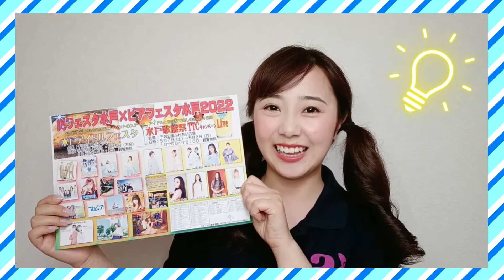【花キン民謡チャンネル】６月２週 民謡界のアイドル・谷島明世 アイドルフェスに出演！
ＧＷに開催された「水戸アイドルフェスタ」に、谷島明世が出演しました！
創作肉料理を競う「肉フェスタ水戸×ビアフェスタ水戸2022」と同時開催のイベントで、水戸の千波公園親水デッキでパフォーマンスを披露しました。

※お客様の映り込みや諸事情により、静止画が多くなっております。予めご了承ください。